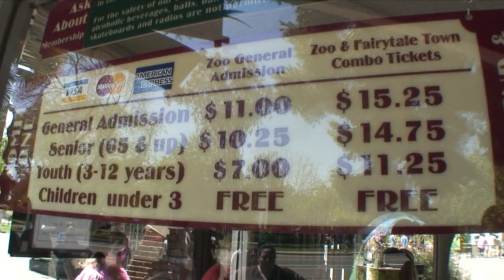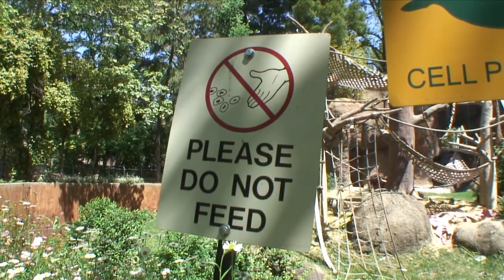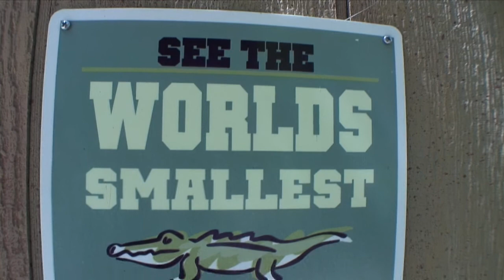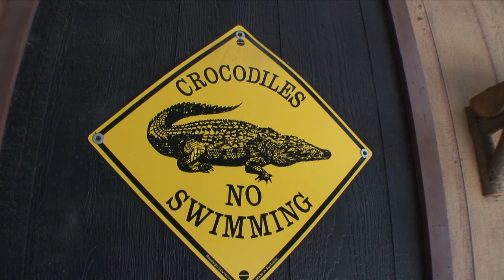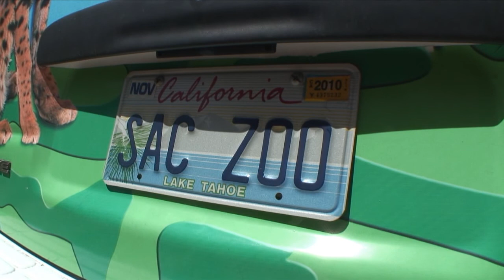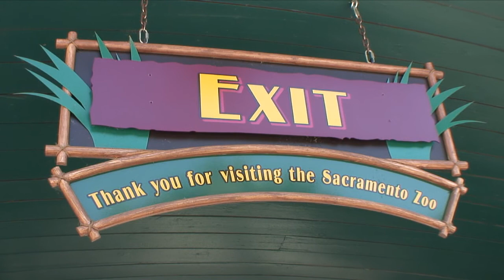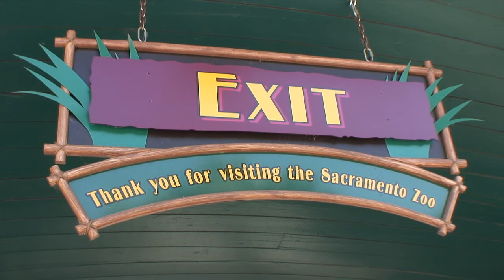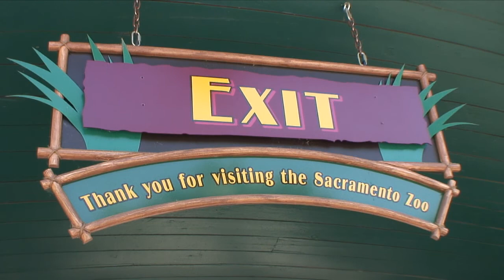Abbey & friends @ Sacramento Zoo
Abbey, Matt, Vikki and Brittany at the Sacrameto Zoo